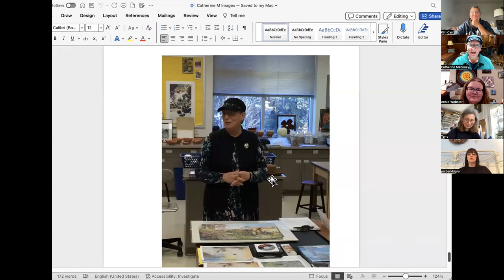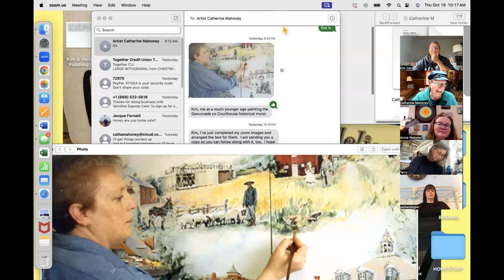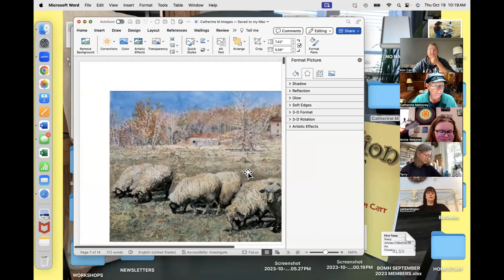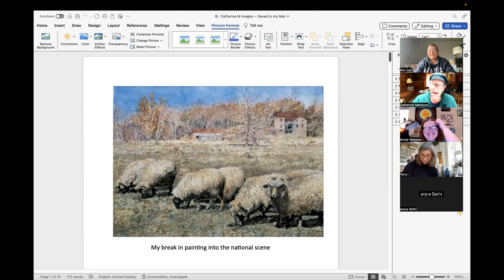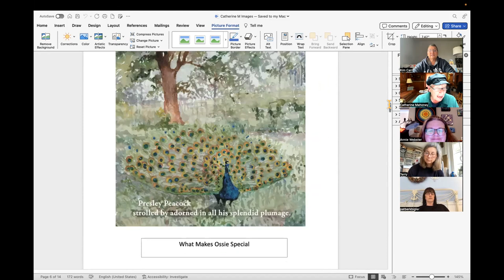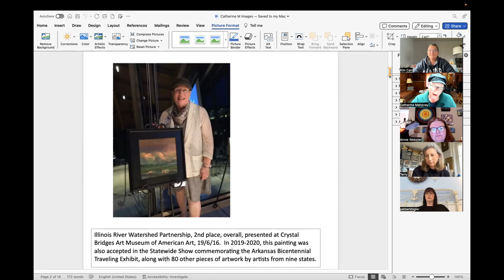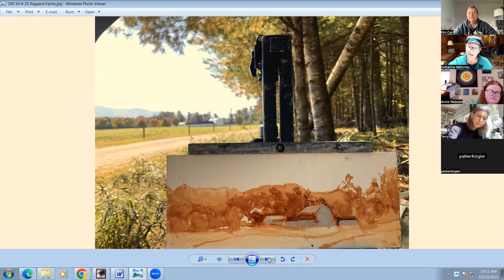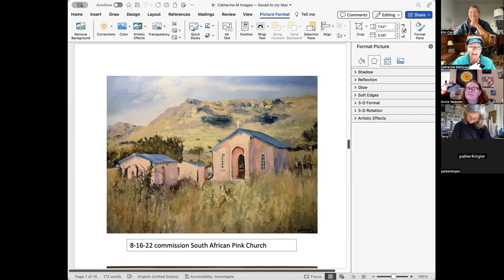Best of Missouri Hands Professional Development Chat with "Plein Air" artist, Catherine Mahoney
Best of Missouri Hands (BOMH) offers Professional Development programs online.  This session we had a nice chat with a long time BOMH juried artist Catherine Mahoney.  Catherine has had and continues to have a very long and successful career as an artists.  We hope you enjoy this segment.  To learn more about the Best of Missouri Hands, please

ARTIST INTRO...
Catherine Mahoney is an American Impressionist, plein air artist, who has recently returned traveling to plein air events throughout the country, including Texas, the Southwest, upper state New York, Colorado, Door County; or locally, Augusta, Fulton, Steelville and Rocheport.

She has an BS in Art Education from Truman University, Kirksville, MO. She has taught for 8 years in public and private schools. From 1988 to 2018, she conducted Young-At-Art summer art camps in Hermann, MO.  During those years she participated in the Missouri Artists’ Visiting Program, which brought the professional artist to various Missouri elementary, junior and senior high students.

Mahoney has won over 100 awards in many international, national and regional juried shows, including several Best of Show.  Her art is held in a number of private and corporate collections in the US, Europe and Africa. She has acquired signature status in the Watercolor Honor Society, Missouri Watercolor Society, Texas Watercolor Society and the Best of Missouri Hands. Catherine has had numerous solo shows, including her illustrations found in the children’s book, If Only I Could Bark, which was held at the Margaret Harwell Art Museum, Poplar Bluff, MO.

To contact or see more Mahoney work, visit her galleries, including her studio at 1058 Stone Hill Hwy, Hermann, MO, other galleries are found on her ; email at , or her like her Facebook

ARTIST BIO

Catherine A Mahoney was a full-time painter, often traveling to plein air events throughout Missouri, Texas, Door County, Wisconsin, the Southwest, upper state New York, Colorado, and Maine. She graduated Valdictorian in 1966 from La Plata, Missouri, holds an Honors Degree in Art Education K-12 from Truman University, and has taught classroom art both in Bucklin, Missouri (1970-74) and a private institution, Crosspoint Christian School, Union, Missouri (1994-98), K-12.  Since 1988, while opening her own studio (Colorful Brushes) in Hermann, Missouri and creating full-time, through 2017, she has conducted YOUNG-at-ART student art workshops for both adults and youth, culminating in an annual Student Exhibit of their works at the Scenic Regional Library-Hermann, Missouri.

Mahoney has won over 100 awards in many international, national, and regional juried shows (en plein air oils and studio watercolors) including several Best of Show, 1st Place and Honorable Mention. Her art is held in a number of private and corporate collections in the US, South Africa and Germany. She has acquired signature status in the St. Louis Artist Guild, Missouri Watercolor Society, Texas Watercolor Society, Watercolor Honor Society, and the National Watercolor Society. Mahoney has had numerous solo shows and conducted workshops in Texas, and through-out Missouri.

Her works have been published in Best of Watercolor: Painting Texture, the Missouri Department of Agriculture, Cover Design, for the Our Missouri Heritage, the Waldechesche Landeazeith, Germany and the Missouri Symphony Society, Program Cover Design,.  Catherine is listed in Who’s Who of American Woman,   Who’s Who in America, and Who’s Who in the World.

Statewide, Mahoney has served on the Board of the Missouri Watercolor Society until three years ago when her husband’s (of 50+ years) health rapidly declined. Nationally, she served on the Watercolor Honor Society Board. Mahoney and two other artists organized “Along the Missouri”, en plein air paint-out and was a founding member of Artists of Wine Country which has given $1,000 scholarships to worthy young local artists endeavoring to become professional artists.

Beside Mahoney’s numerous originals, she has giclees (archival prints), cards, and her newest adventure in her artistic career—that of a full-paged watercolor illustrator of three character-building children’s books, “Daisy & Digger”, “What Makes Ossie Special”, and “If Only I Could Bark”.

This workshop is a part of the Best of Missouri Hands (BOMH) Professional Development series.  To learn more about our organization, artists, and how to become a member, please

Thank you to the Missouri Arts Council for their continuous support.